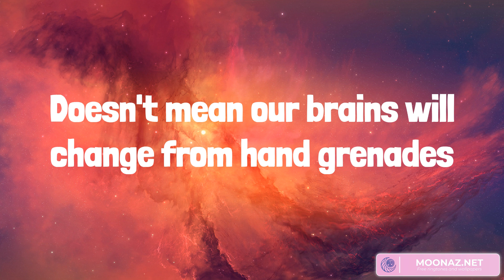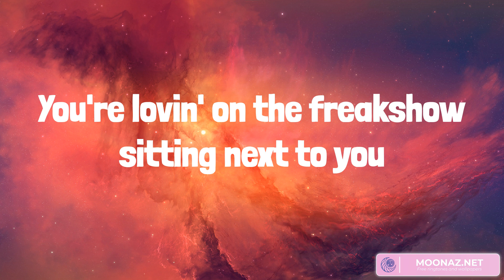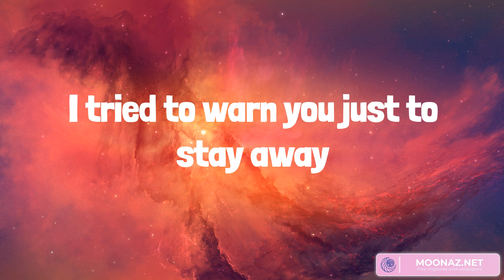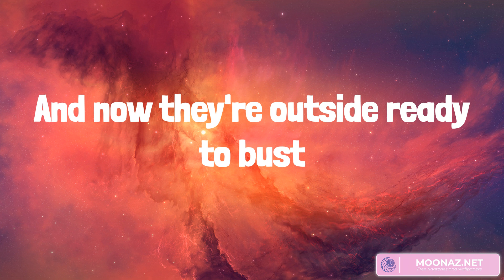Best Summer Songs 2023 ♫ Summer Hits 2023 - Heathens, Diamonds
Lyrics:
Docked away
Yeah, trust issues, not to mention
(Watch it)
(Watch it)
All my friends are heathens, take it slow
(Watch it)